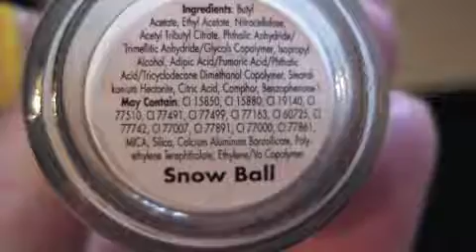Ducky Nail Art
a tutorial for creating little ducky nails. :)
all polishes used are at the end of the video!

Song: Rain from the Spirit Stallion of the Cimmaron Soundtrack
You can get the entire Spirit Stallion of the Cimmaron movie soundtrack from Amazon and iTunes!